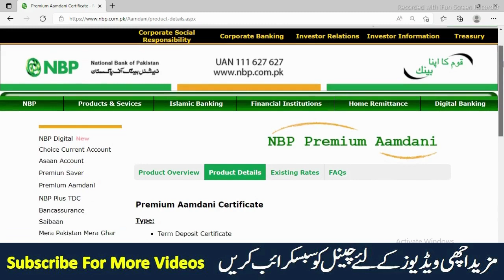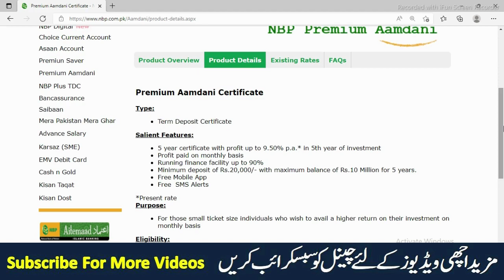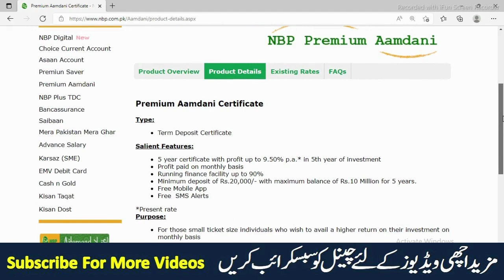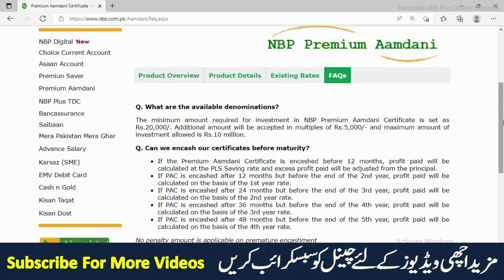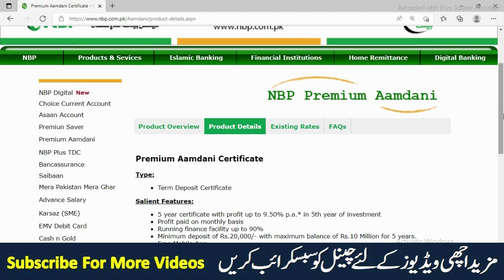NBP Premium Aamdani Certificate ll Term deposit certificate ll National Bank of Pakistan TDR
Assalamualaikum,
Is video mein mai ne NBP k aik shandaar Certificate k baarey mai btaya hai jahan ap kam se kam investment par higher profit rate/ziada munafa hasil kr skty hain on montly basis/mahana bunyaad par. National Bank of Pakistan k is certificate ki mukammal tafseel ap is video mai hasil kr skty hain. Premium aamdani certificate mian ap 1 year se le kr 5 years tk investment kr skty hain.